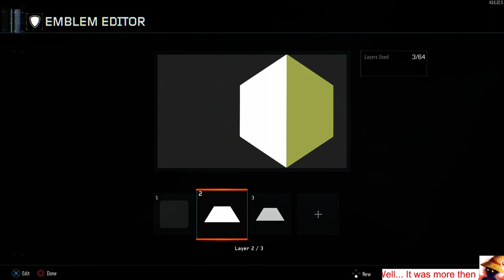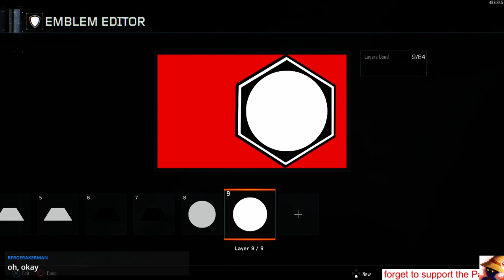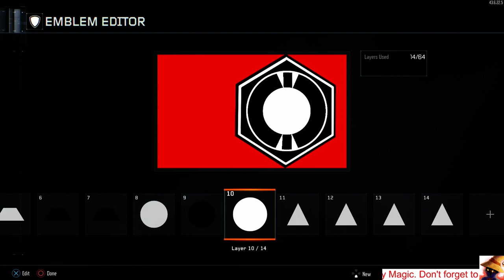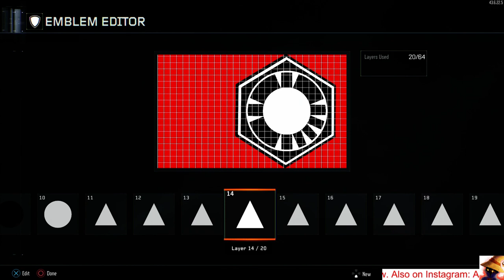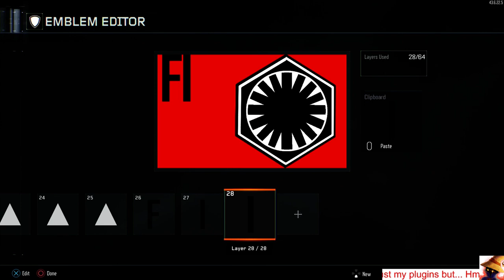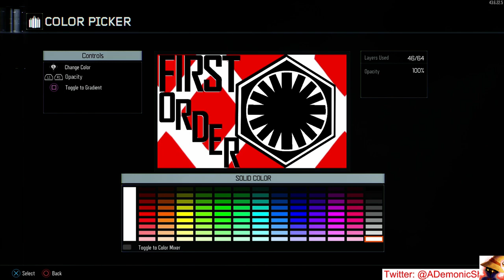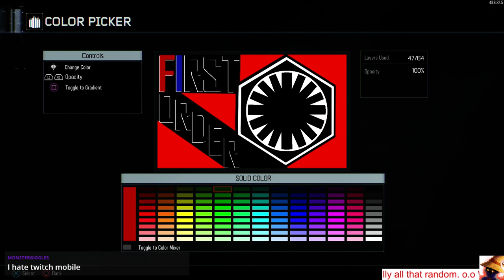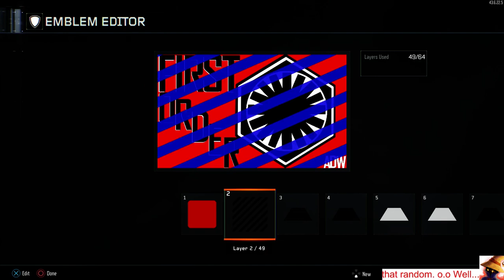First Order Emblem (Star Wars: The Force Awakens) - Call Of Duty: Black Ops 3 Emblems and Paintshop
This is the First Order Emblem.
From Star Wars.
You know.
Well, you should have.
Good movie.

These things are trial and error. Just keep at them and you'll finish sooner or later.
Sorry for the music going muted. This was imported from Twitch. It may be better to just watch with the stream muted.

ADemonicShadow